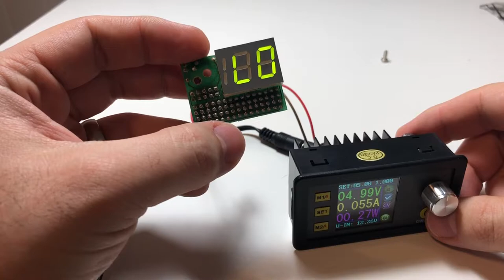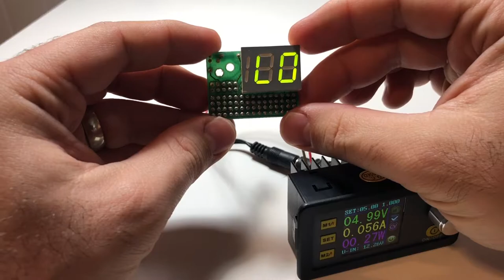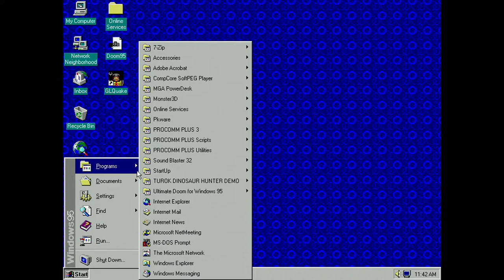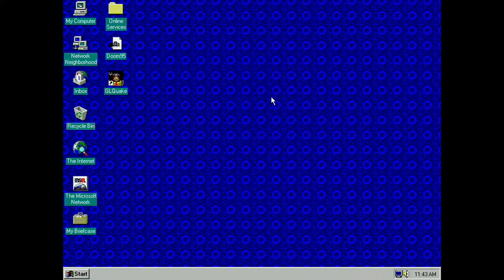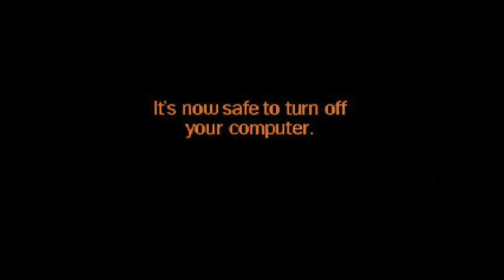Building a high-end 1995/1996 Socket 7 Gaming PC!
This is my contribution to the sockettome7 build off! Although "Super Socket 7" systems get a lot of interest these days, I'm going to look at the total opposite end of the spectrum - Intel's very first socket 7 CPU and chipset. I'll be building a high-end gaming system from around 1995/1996, including a 3Dfx Voodoo card for 3D acceleration and a Sound Blaster 32 with 2MB of add-on memory for soundfonts!

00:00 Intro
00:58 Intel's 430FX Chipset
04:52 The Intel Pentium 133
05:55 Video Cards
07:40 Sound Blaster 32 PnP
10:16 Fujitsu IDE Hard Drive
11:11 3Com EtherLink III Network Card
11:37 Analog Modem
12:21 Case and Power Supply
14:24 Configuring the VFD MHz Display
15:39 The Assembled Build!
18:40 Booting the System
19:08 SB32 Sound Font Loading
20:05 Heretic MIDI Tests
22:14 Games
27:39 Benchmarks